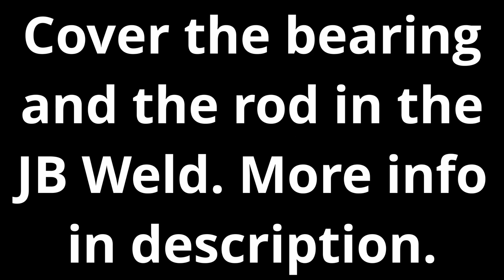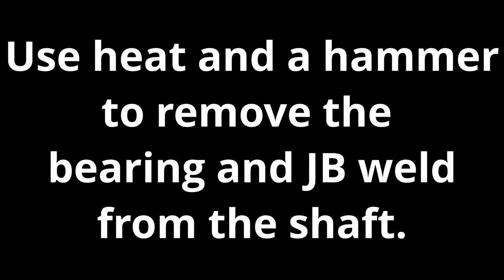Removing Gen 3 and Older Cup Style Case Needle Bearings from a Eaton Supercharger M45 M90 M62 M112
This video shows you how to remove the cup style case needle bearings from a generation 3 and older superchargers.  This is an alternative method where you don't use a grease gun.

You will need:
5000 psi JB Weld (low strength epoxy does not hold)
About 12 inches of either 5/8" all-thread
(or 3/4" all-thread with grinding the diameter down to 0.670" sanding to fit the bearing, recommended if you are doing more than one blower)
The appropriate nut for said all-thread
A large metal plate with a hole large enough for all thread ( a 2x4 with a hole will also work)
A large crescent wrench

If you plan to re-use your all-thread again, you will need an open flame to break down the JB weld, otherwise, you can just leave the bearing on the shaft and flip it around for the second bearing.